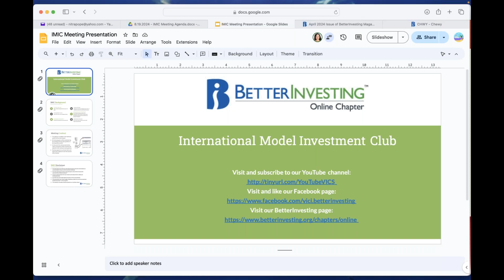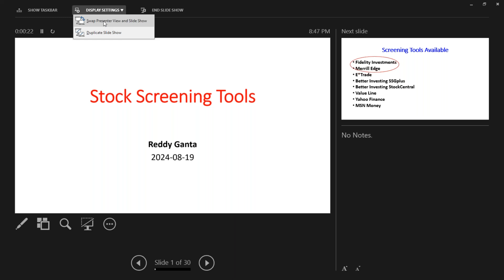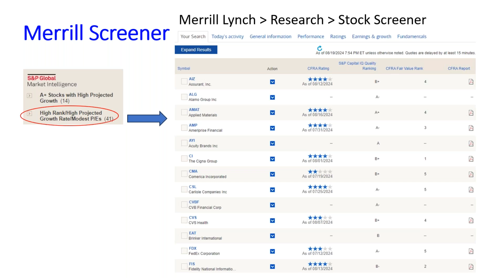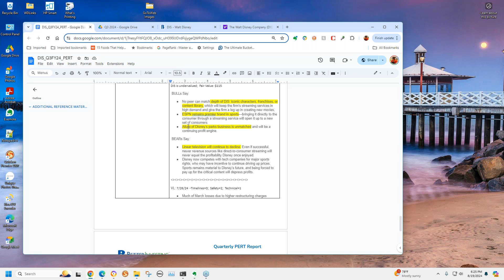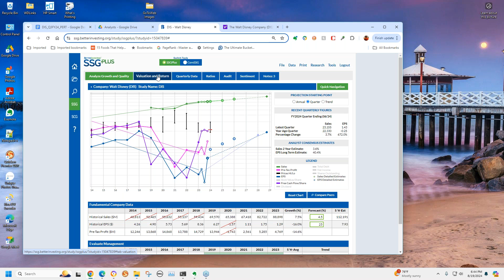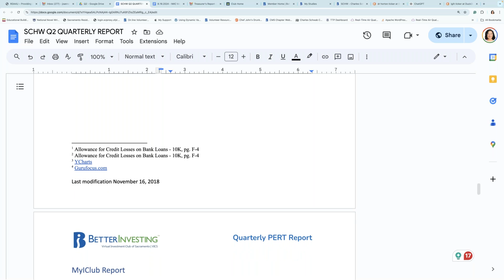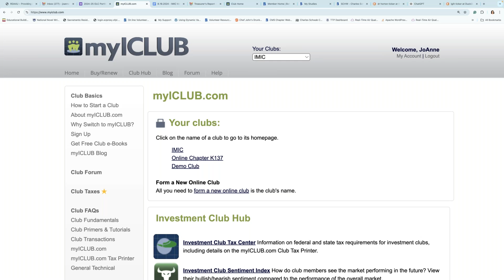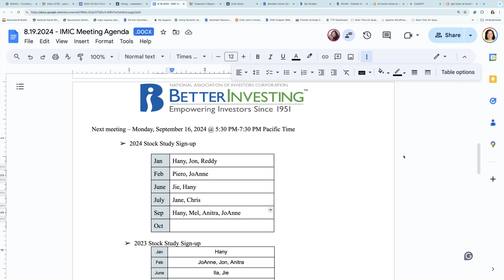2024 08 19 International Model Investment Club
This is the August 2024 meeting of the International Model Investment Club.

Education Topic: Stock Screeners
Stocks Discussed - DIS, SCHW, LGIH, CRWD

The information presented at this meeting is for educational purposes only and is not intended to be a recommendation to purchase or sell any of the stocks, mutual funds, or other securities that may be referenced.